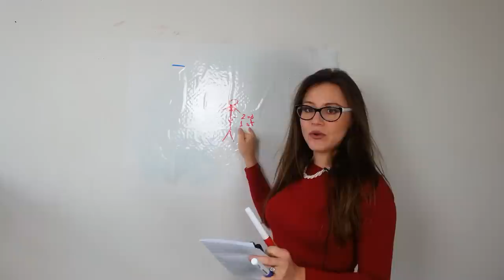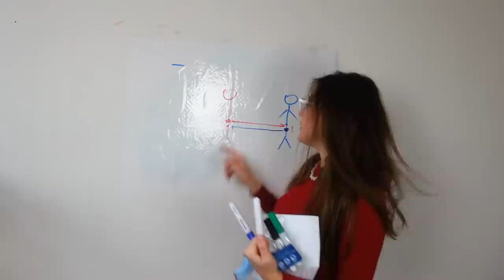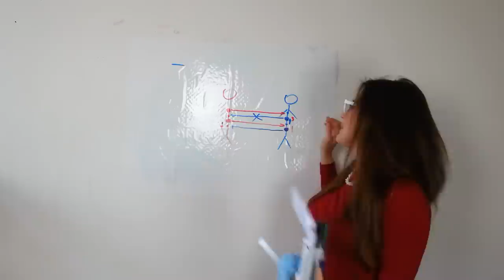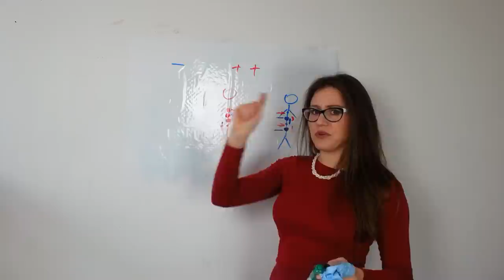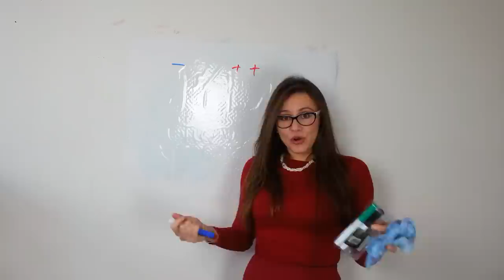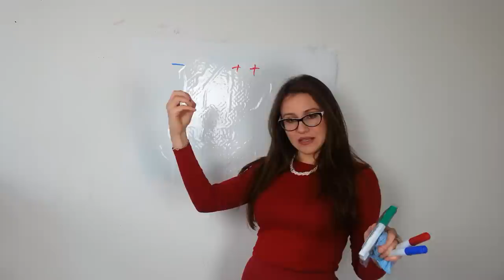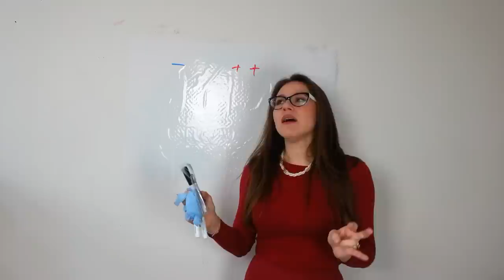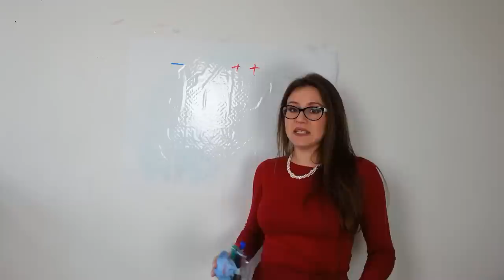How to Become Irresistible to Men and Attract Love. The Secret of Female Power!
Some women have devoted adorers all their life, get lavish gifts from men, are always in good relationships and turn heads even at 70! While others prettier, more successful and intelligent women, seem to be unable to keep the attention of even one man!
In This Video AstroLada shares the esoteric and energy secret of these magnetic women-how to generate more energy into it and grow it consciously and what drains the source of feminine sexual power from a woman! Life Changing advice!
Powerful advice on how to develop your feminine power. What drains the female magnetic power.
International teacher of Astrology and esoteric knowledge.